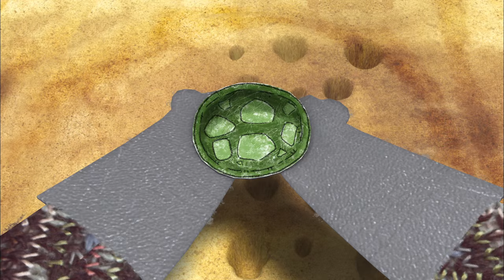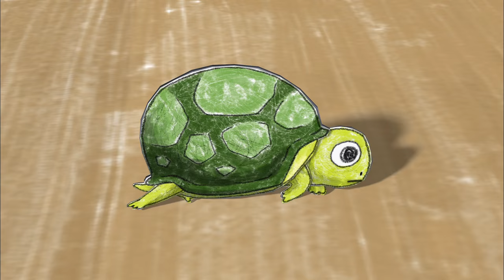Wow! Wow! Wubbzy! AND MORE! | OVER 30 MINUTES Of Stories For Kids | Fredbot Nursery Rhymes for Kids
Get ready for more adventures with Wubbzy, Cloud Bread, and Pom Pom!

House Calls 00:00:04
Returning Baby Turtle Home 00:01:03
Cookie's Bakery 00:08:34
Pom Pom Goes to Rainbow Hill  00:16:08
Top to Bottom  00:23:52

Meet Hongbi and Hongshi, a brother and sister who fly off in adventure through the magic of Cloud Bread. Together with their family and friends, they spend their childhood using creativity and imagination to learn the important lessons of life.

Voices by Barbara Goodson, Wendee Lee, Mona Marshall, and Kirk Thornton
Director: Jay woon Jang
Executive Producer: Heung-Soo Park
Producers: Annie Hye-Young Oh, Donghan Cho
Creative Producer: Larry Huber
Associate Director: Woody Yocum
English Voice Recording Managed by Animotion Works, Inc.
Voice Casting and Voice Directing: Rene Veilleux
Associate Producer English Voice Recording: Sylvia Edwards
Series Music: Hyun-Sung Hwang
Dialogue Editor: Joshua Huber
English Dialogue Recorded at Salami Studios Audio Post
Dialogue Mixers: Mark Mercado, Joshua Huber, Jonathan Abelardo
Assistant Dialogue Mixers: Kyle Hayden, David Veneziano
Season 1 Writers: DPS Productions - Jay woon Jang, Hyoung-sun Kim, Jeong-un Oh
Production Companies:
Carloon (co-producers in China)
DPS (produced with the participation of: in Korea)
GIMC (co-producers in Korea)
Animotion Works, Inc. (produced with the participation of: in USA)

[Co-production] GIMC, DPS, Hansol, KBS, Carloon

Based on the original story, "Cloud Bread", written by Baek Hee-na

Pom Pom was only a stack of wood blocks until a child's love gave him life. In the
whimsical world of Rainbow Hill, he follows his one great dream to be a hero. But
Pom Pom is young and still learning how the world works. Our preschool viewers
will grow & discover the world along with him, as we explore the many ways
children learn.

Cast:
Michelle Ruff - Pom Pom
Chris Smith
Dorothy Elias-Fahn
Mona Marshall
Karen Strassman

Executive Producers:Dr. Heung-Soo Park and Xiaoqun Yan
Created by: Jinchan Jeong and Harim Jo
Producers: Wonmin Lee Weiqing Zhu
Supervisior Directors: Woody Yocum and Shiren Lin
Directed by: Woody Yocum and Min Hu
Story Editor : Carter Crocker
Writers: Carter Crocker, Karl Geurs, Dean Stefan, Eric Lewald Julie Lewald, Len Uhley, Deborah Perry
Executive in charge of production: JK Kim
General Manager: YS Ahn Production Advisor: Larry Huber
Educational Consultant: Lori Plummer
Assistant Producers: Xiaoyan Liang, Hua Wang, and David Park English
Voice Recording: Managed by Animotion Works Inc.
Singers-Main Title Song: Michelle Ruff, Victoria Bernal, Emma Russell
Voice Casting and Directing: Rene Veilleux
Associate Producer English Recording: Sylvia Edwards
Salami Studios Audio Post: Dialogue Mixers-Mark Mercado, Joshua Huber, Jonathan Abelardo
Production Coordinator: Emiko Yocum
Superivising Editor: Sangdong Park
Editors: Sangdong Park and Kwangyeong Lee
Composer: Jiyeon Hong
Sound Post: Heejin Kim, GG Sound Studios
Animation Director: Liping Yang
Character Design: Phil Mendez, Jinchan Jeong, Harim Jo
Layout Design: Derek Carter Storyboard: Sahin Ersoz, Alan Jeffery, Lenord Robinson, Llyn Hunter, Kathi Castillo, Kathy Carr, Ron Myrick, Gary Perkovac, Elaine Hultgren, Bob Nesler, Nick Rijgersberg, JK Kim
CG Look Development: Woody Yocum, Jinchan Jeong, Harim Jo, David Park BG Modeling: Jing Sun, Bin Wu, Hao Wu, Qing Li, Minyu Qian
Character modeling: Donglian Wan, Bayoyong Wang Jingyi Zu, Jinkai Huang, Meng Zhou, Lu Xu, David Park
Animation: Liping Yang, Li Jiao, Haiqin Chen, Xueqin Liu, Shanshan Li, Gang Wang, Tiantian Pan, Qing Li, Liu Wang, Yulan, Jian Linan, Haochen Lin, Ben Zhou, Jing Gu, Haohui Yu
Lightning: Xiao Liu
Render/Composite: Jiao Wang, Di Zhao, Daliang Yang, XiaoXioa Yin, Liangliang Shen, Junling Wei, Jiajie Song, Xiaolei Miao

Welcome to Fredbot where you get to make your own world of cartoons, including Lucy the Dinosaur, Wow! Wow! Wubbzy!, Cloud Bread, Pom Pom, and more! Perfect for kids 2-11, it's your place for cartoons on the go, all the time.